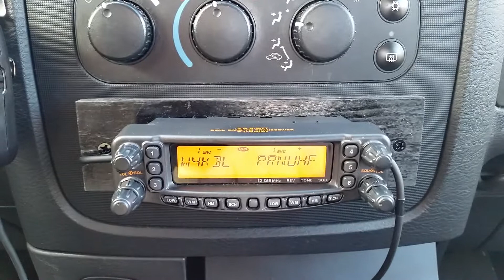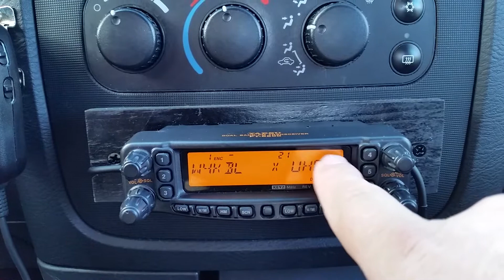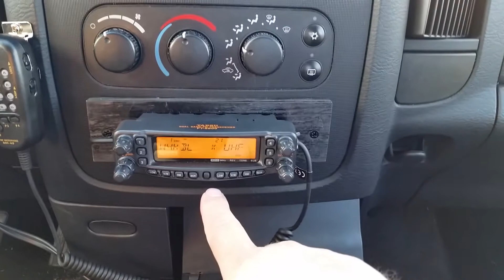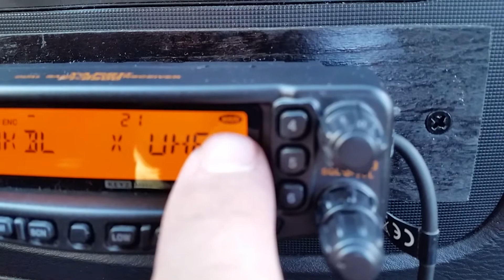Yaesu FT-8800 in Crossband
How to put the Yaesu FT-8800 into crossband repeat mode.